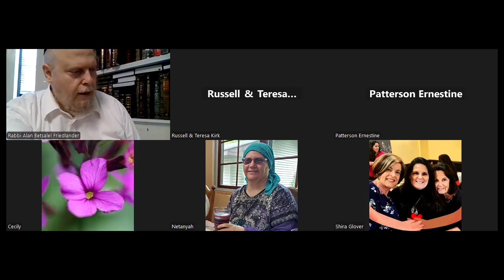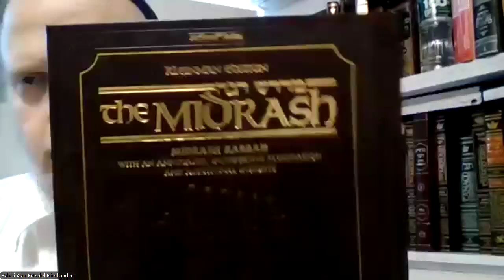Bringing Moshiach in One Day!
Special teaching from Rabbi Alan Friedlander for the merit and mitzvah of Tisha B'Av, the 9th day of the month Av.